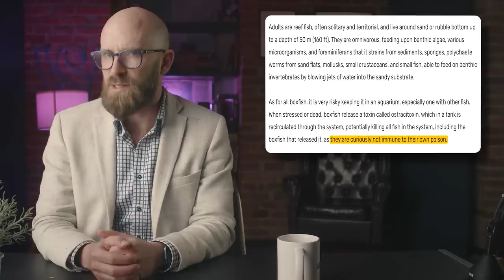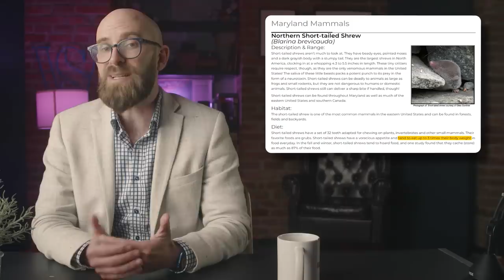10 Living Things that Die for Baffling Reasons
The animal kingdom can be brutal and death can come from predators, lack of habitat, lack of resources, and dozens of other reasons. But some species have unique and bizarre hazards that only they face. Let’s take a look at ten of the most unusual.